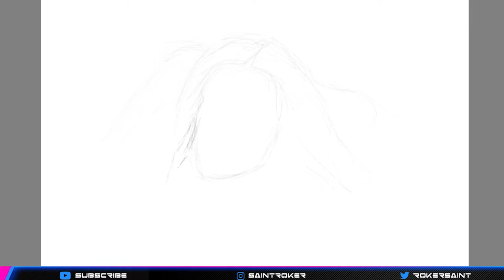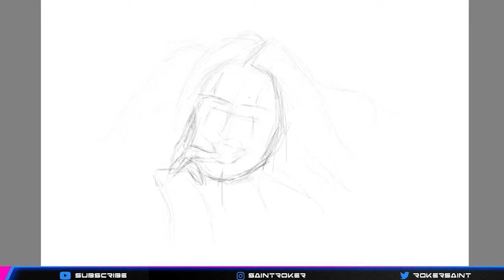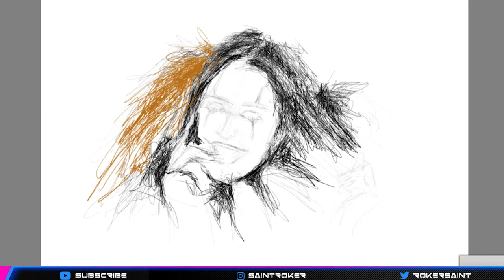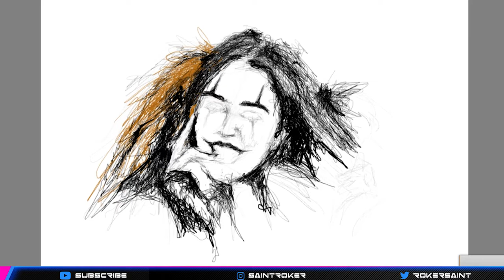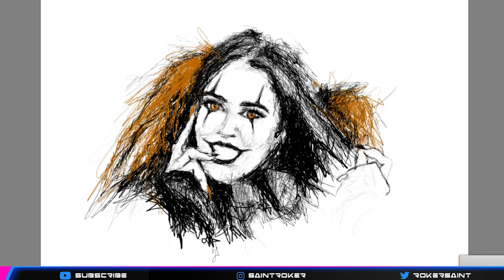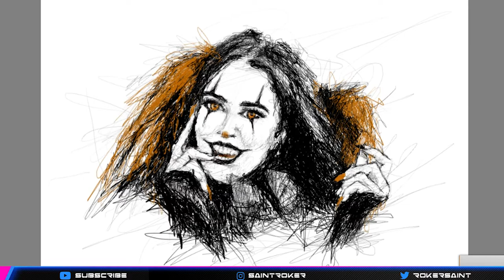𝙰𝚗𝚐𝚎𝚕𝚒𝚌𝚊 𝚁𝚘𝚜𝚎 Draculangelica Portrait Speed Art | Krita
Title: DC Love Go Go